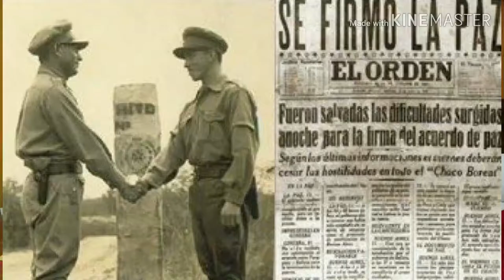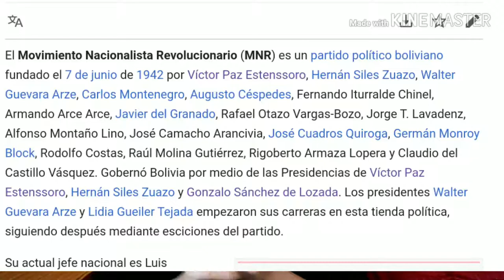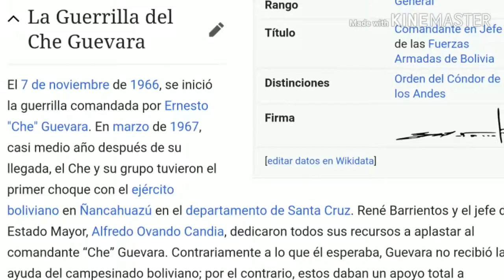Resumen Historia de Bolivia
Este vídeo debería haberse subido el 15 de Noviembre 2019, donde se resume la historia de Bolivia hasta antes del Ex presidente Evo Morales aproximadamente desde 1900 hasta el 2006 los diferentes mandatos y sus respectivos años y la evolución de la Historia Boliviana  a grandes rasgos.